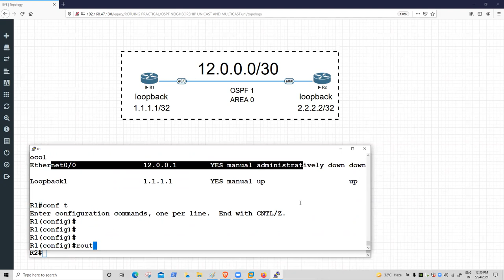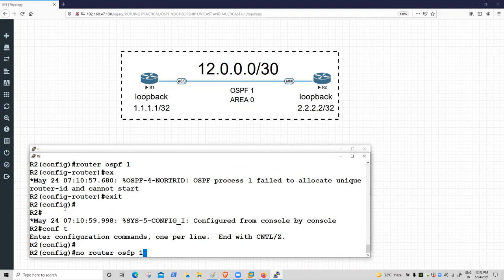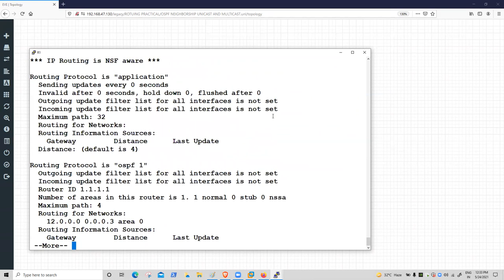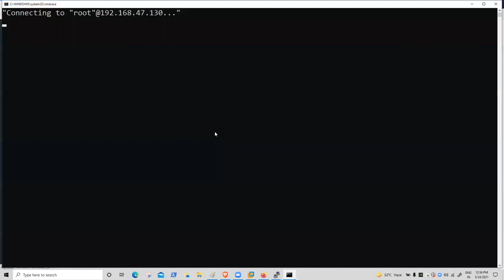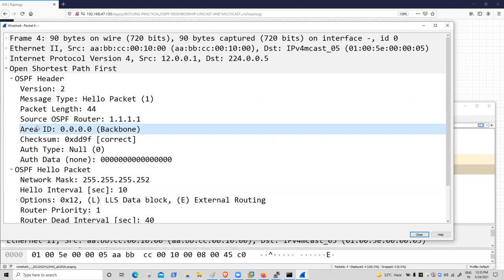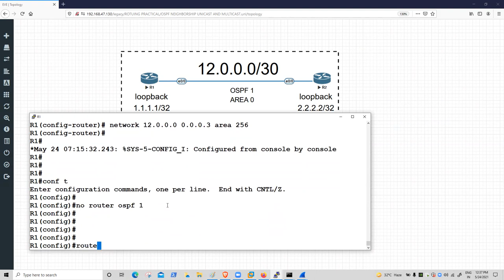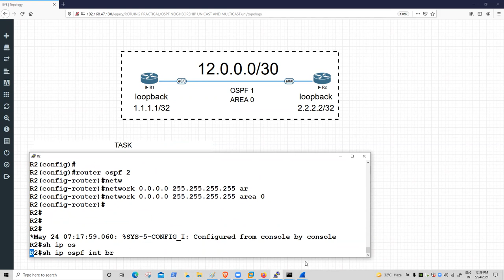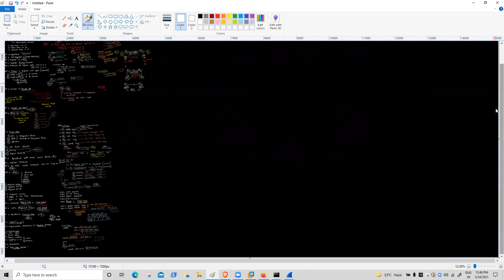CCNP enterprise TRAINING IN HINDI (OSPF Topic) AKSHAY SIR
CCNP enterprise  TRAINING  IN HINDI (OSPF  Topic)